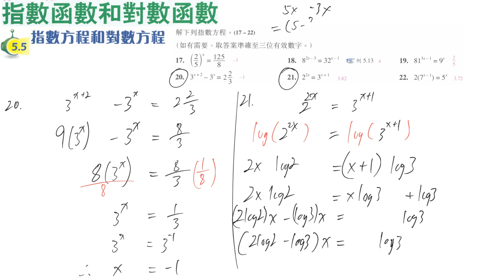Ch5 5 指數方程及對數方程 練習5 5 #20 21